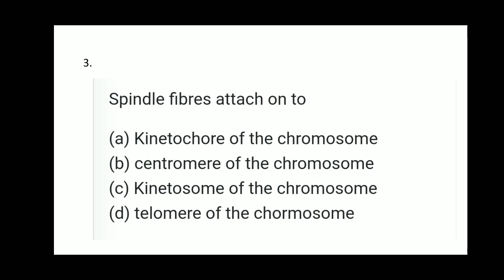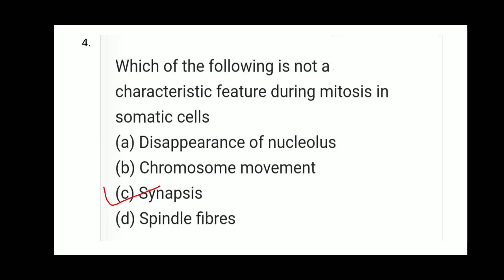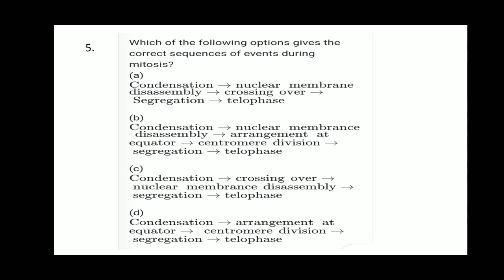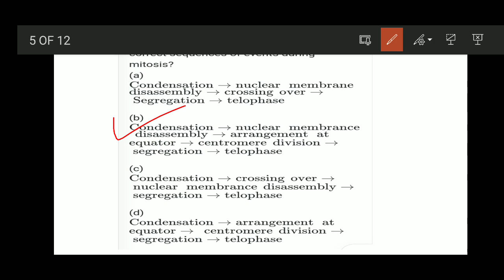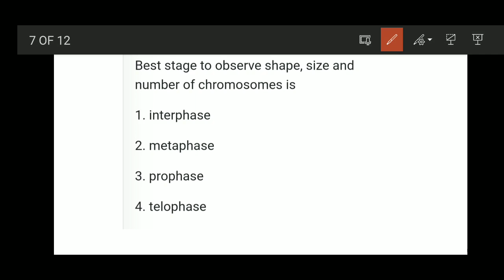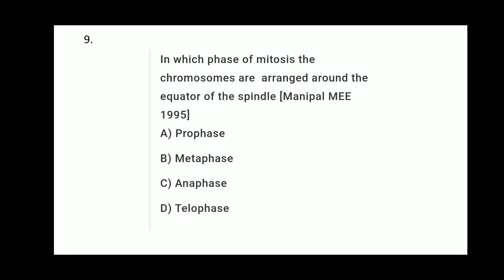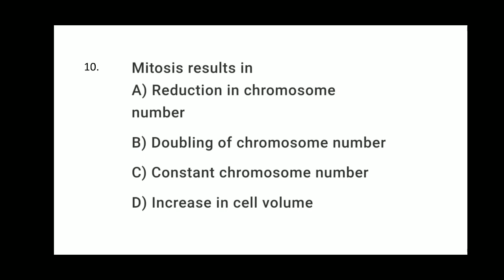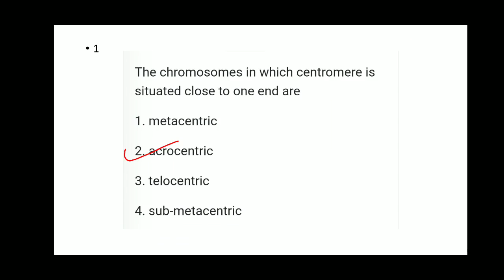14 January 2021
MITOSIS
COMPETITIVE BITS